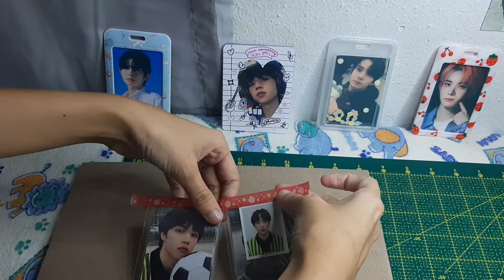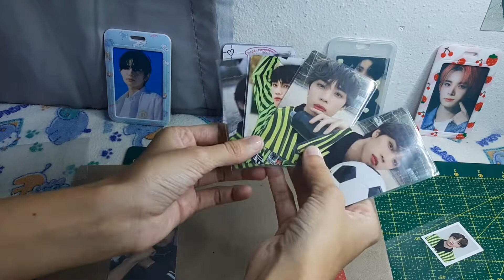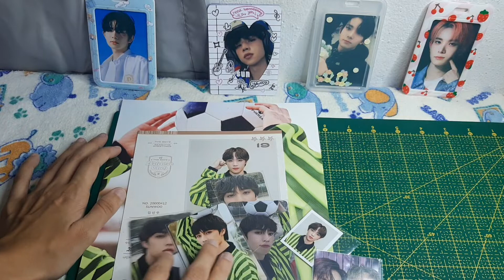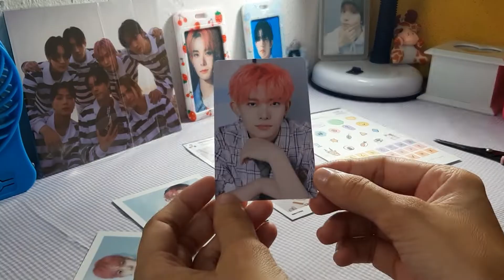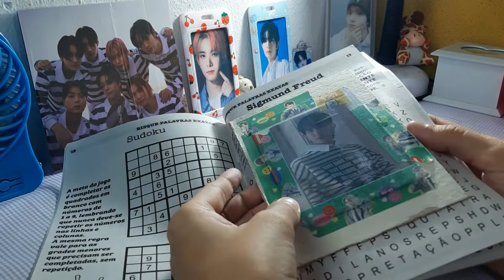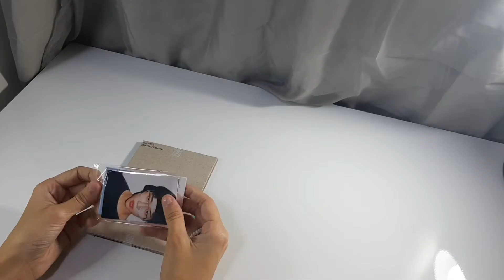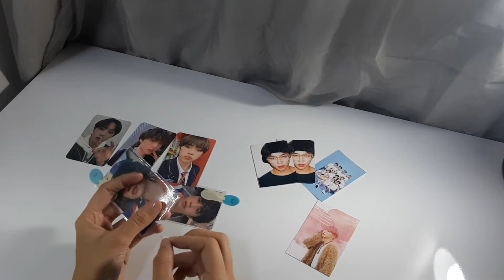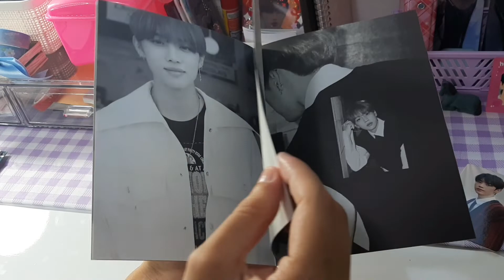kpop haul #2: heeseung random ggu ggu 22, sunwoo byok, presentes e muitos pcs 💌 | park jana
Oii, hoje o videozinho é um haul dos photocards e outros itensinhos que eu recebi no mês de maio, espero que gostem do vídeo, deixem aí suas opiniões sobre legenda, som e o que quiserem para me ajudar a saber o que eu preciso melhorar nos meus vídeos, ah e não esquece de deixar o like e ativar o sininho para receber notificações de novos vídeos :) ♡

♡gravação e edição:
↳o que uso para gravar: Samsung A50
↳capa e vídeo: capcut, picsart, ibispaint x, pixellab

músicas:
↳iu eight (prod._feat. Suga of bts) - music box ver.
↳nct life is still going on - music box ver.
↳ateez wave - music box ver.